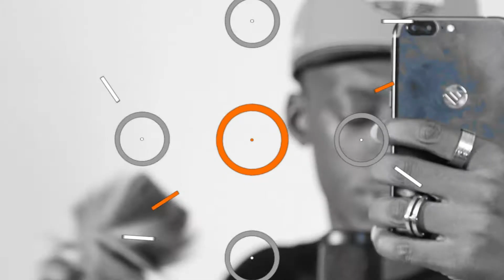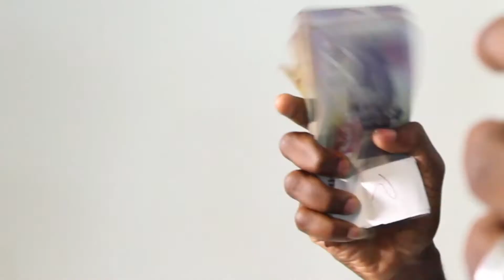VON: THE RISE OF AN AFRICAN LYRICIST.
VON is Ruff Money Records young and versatile artist who is currently building his legacy with rhymes that gets even the coldest of hearts thumping. His style, lyrical content, and boy next door look makes him the artist to watch out for in 2018.